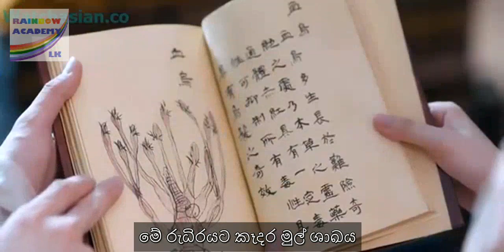Princess Silver Episode 39 with Sinhala Subtitles